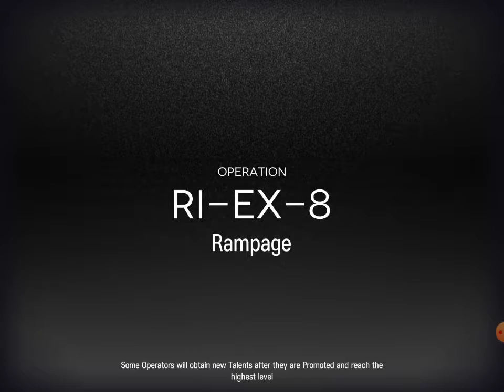Arknights RI-EX-8 Challenge Mode - No Commentary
Just a video without commentary on how I cleared RI-EX-8 Challenge Mode